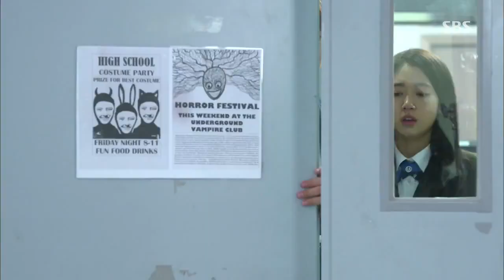The Heirs Eng Sub Ep 14 Young do locks Eun sang with him Part 2